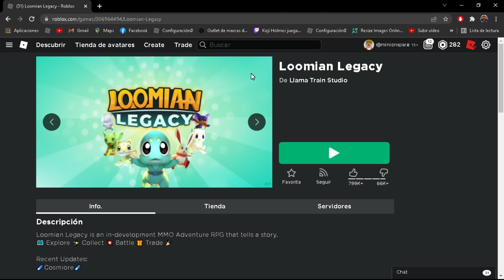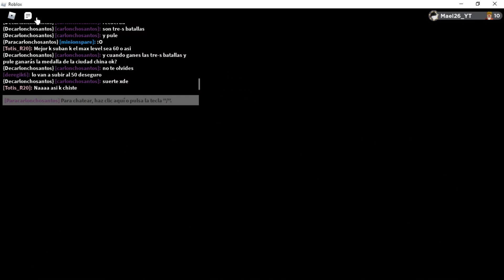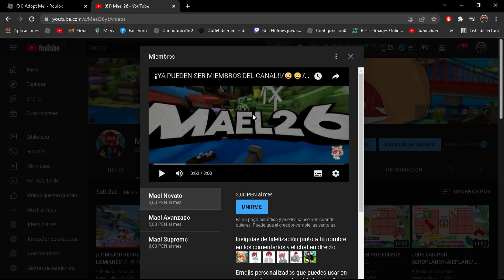¡ENFRENTANDOME A KIO, EL PODEROSO!/😱🐱‍👤/LOMIANS LEGACY/JUEGOS/ROBLOX